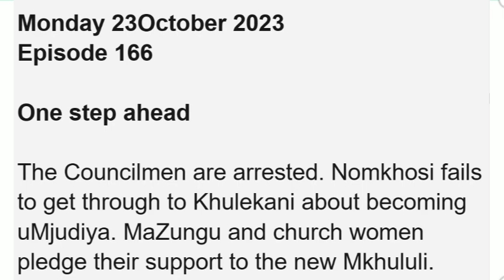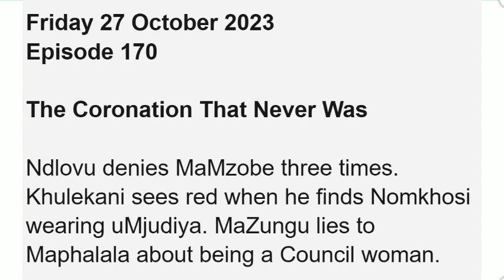Umkhokha: The Curse Teasers 23rd - 27th October 2023 English Update || MaMzobe’s spy pays homage ...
Umkhokha: The Curse Teasers 23rd - 27th October 2023 English Update || MaMzobe’s spy pays homage to Nokubonga’s master + Sibusiso has sunk deeper into depression.

on this video, I'll be showing you what to expect on October 2023 on you favorite tv show Umkhokha: The Curse which airs on Mzansi Magic.